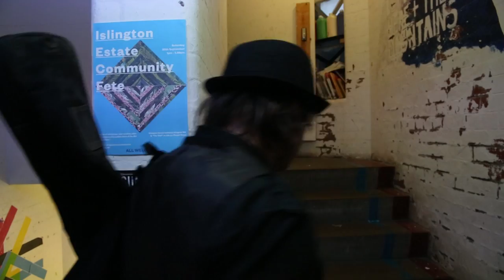Tony Smith Addictive Music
Tony Smith Performing

"Lovely Day" (Original by Bill Withers)

"Shelter" Written by Tony Smith

"With all my Bones" Written by Tony Smith

Shot by Alex Morgan & Bysshe Harkarvy

Directed & Edited by Ellis Meade